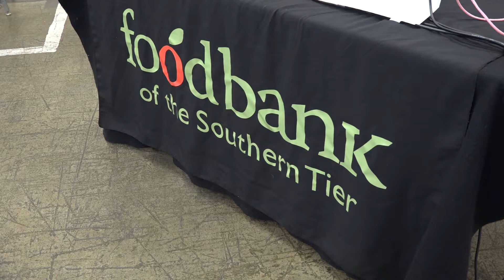What Did You Learn from Taking the SNAP Challenge?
Natasha Thompson, President and CEO of the Food Bank of the Southern Tier, talks about what she learned when taking the SNAP Challenge - trying to eat while spending only the daily SNAP benefit allotment.

Go to this page to listen to the entire Community Conversation show, recorded at the Food Bank of the Southern Tier Then tweet the link using the hashtag WSKGNews or share on Facebook and tag WSKG Public Broadcasting.

From the video:

Crystal Sarakas: Natasha, there have been a few campaigns that have gone viral with social media where you have a celebrity or a politician who will try to, basically, live for a week or a month on what they could afford through SNAP or what [they could] get from a food pantry. Do these kind of social messages help the message? Help educate people about hunger?

Natasha Thompson: I think that's the intent and [having taken] the SNAP challenge twice before, I do think that there's an opportunity to educate people about the challenges of making ends meet while being on SNAP or trying to stick to that budget. But I think the greatest impact is on the person who's doing it. Because I've been working [at the food bank] and within the hunger issue for almost 18 years. And I can tell you that it wasn't until I actually took the SNAP challenge myself that I had a deep, visceral understanding of exactly what it means to be faced with a lot of these difficult choices.

Sarakas: What did you learn?

Thompson: Oh, gosh. Well, I think that the number one thing that I learned is just how difficult it is to buy nutritious food on such a strict budget. But then, the fact that there's no, there's no wiggle room, right? So if you try this recipe, and it doesn't work out the first time, that's it. Like, you're done. And [in my] regular life, when I'm not on a SNAP challenge, [I] tend to be a very creative cook and I know that if, for some reason, this didn't work out so well, I always have something else as a backup to eat or I can make something different. But when you're living on a SNAP budget, you can't. And so, [one of] the greatest criticisms that you hear is about, well, "these people" don't cook, or these people are whatever, whatever. But I think there's a certain confidence that you need to have in the kitchen and around food to be able to make the most out of those limited funds.

Sarakas: Well, it seems like some of the problem is, yes, there may not be people who know how to cook from scratch as much as my mother, my grandmother, for example. But if you're working two jobs...

Thomspon: Right.

Sarakas: ...when do you have time?

Thompson: Right, and [that was] the biggest thing for me as well, was, yeah, if I had all day to make whatever, [our] options would be significantly greater. But I think time is a challenge. It's a trade-off. And if you can't throw something together quickly, it's gonna be a challenge. And I think also, um, how we turn to food during stressful situations. I know that I broke my SNAP challenge probably four days in because my husband got into a motorcycle accident. And the only thing I wanted was Thai food. Just because there's a comfort aspect to food. There's a social aspect to food that we don't necessarily think about.

Sarakas: What is the SNAP budget?

Thompson: I believe when I took it, it was four dollars a day, per person.